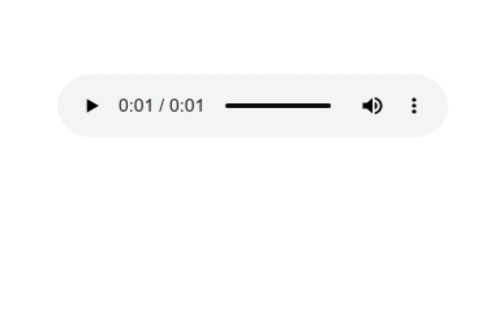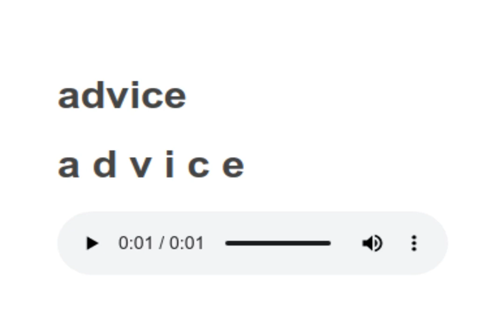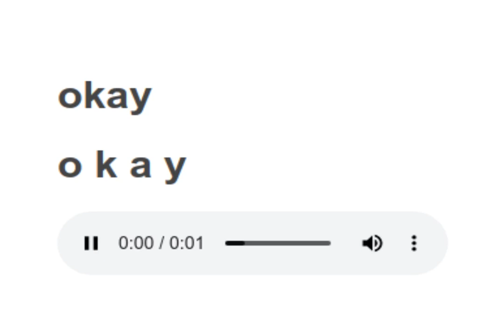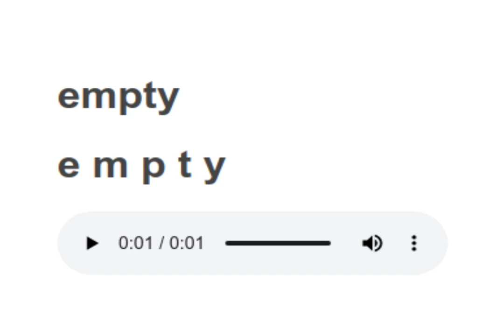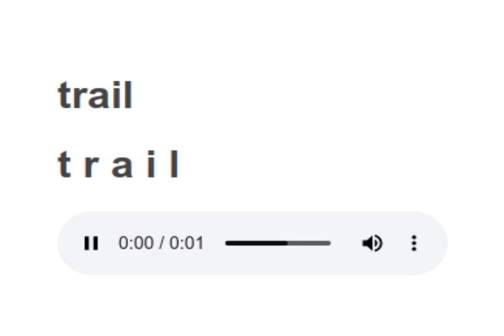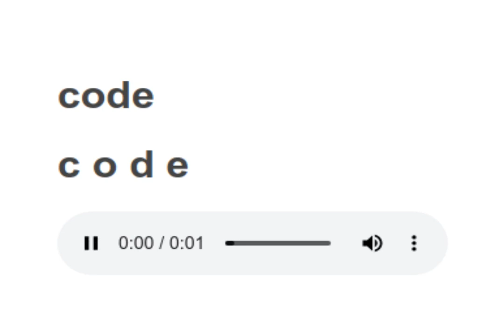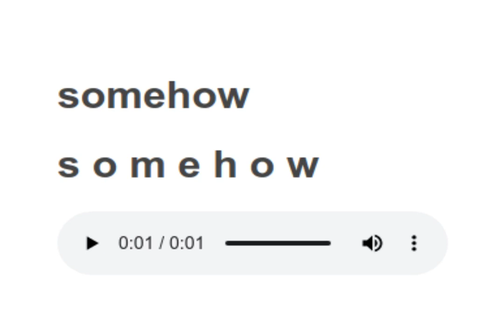Sight Words reading practice 134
words to learn:

belong,
aid,
advice,
okay,
photograph,
empty,
regional,
trail,
novel,
code,
somehow